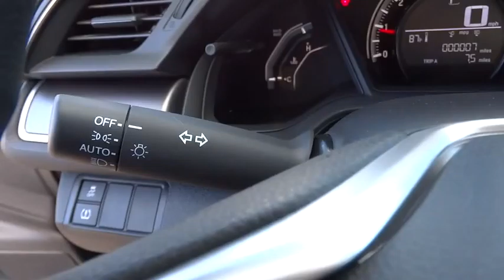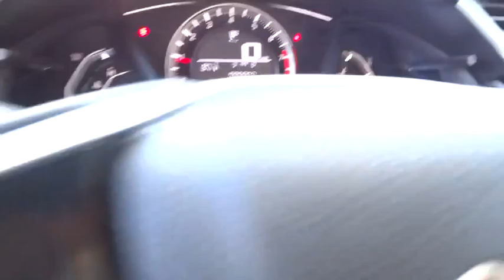2016 HONDA CIVIC SEDAN Redding, Eureka, Red Bluff, Northern California, Sacramento, CA 16H591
2016 HONDA CIVIC SEDAN